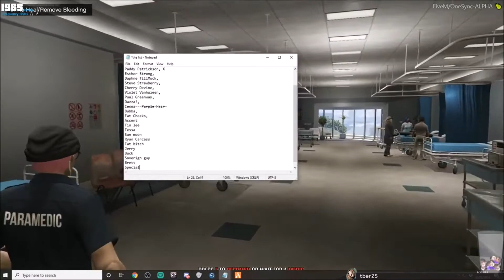The Rickies PROTEST